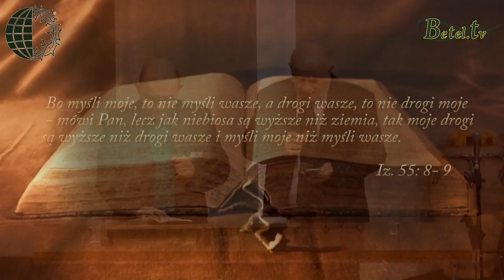Głos z więzienia w Sudanie – Petr Jasek, współpracownik Głosu Prześladowanych Chrześcijan z Czech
Petr Jasek opowiada o swojej służbie wśród  prześladowanych chrześcijan w Afryce; o tym, jak znalazł się w więzieniu w Sudanie skazany na dożywocie; o potężnej mocy Bożej, jakiej doświadczał za kratami pośród cierpienia i tortur; o tym, jak dzięki modlitwom milionów chrześcijan wyszedł na wolność

Petr Jasek od 25 lat służy prześladowanym chrześcijanom. Jest założycielem i liderem misji Głos Męczenników z Czech. Przez wiele lat pracował jako dyrektor regionalny na Afrykę w The Voice of the Martyrs w Stanach Zjednoczonych. Przyczynił się również bardzo do rozwoju Głosu Prześladowanych Chrześcijan w Polsce. Odwiedził kilkadziesiąt krajów, w których chrześcijanie są prześladowani. Od grudnia 2015 r. do lutego 2017 r. był przetrzymywany w więzieniu w Sudanie.